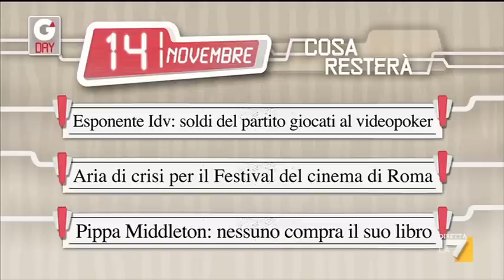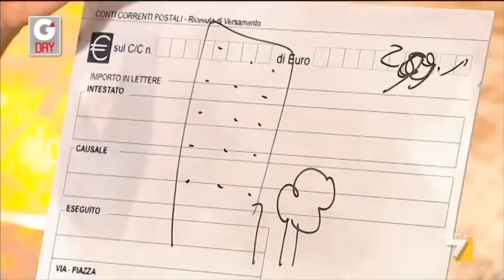G'day - Puntata del 14/11/2012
Quaranteseiesima puntata di G'Day alla ricerca del giorno perfetto.
Ospiti: Elena Santarelli - Matteo Bordone
Nuovo concorrente per il quiz "Cancella il debito"

Gli ospiti alle prese con la ricerca del "giorno perfetto" con un occhio alle notizie più importanti della giornata per decretare quella più significativa da lasciare ai posteri, saranno la showgirl Elena Santarelli e Matteo Bordone

Sempre più numerosi i concorrenti che hanno vinto a "Cancella il debito", l'unico quiz preserale in diretta che permette al partecipante di saldare un debito, pagare una bolletta o, semplicemente, risolvere una spesa non programmata, provando ad indovinare l'anno misterioso che si nasconde dietro gli indizi di Geppi.

Approfondimenti, video e repliche integrali delle puntate sul minisito dedicato Sul canale è inoltre possibile vedere le repliche di tutte le puntate a poche ore dalla messa in onda. La fanpage ufficiale di facebook continua ad essere il punto di contatto tra la redazione ed i fan di Geppi.